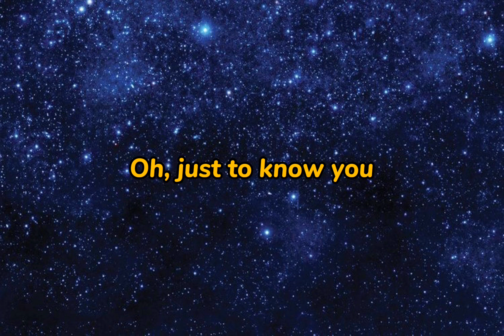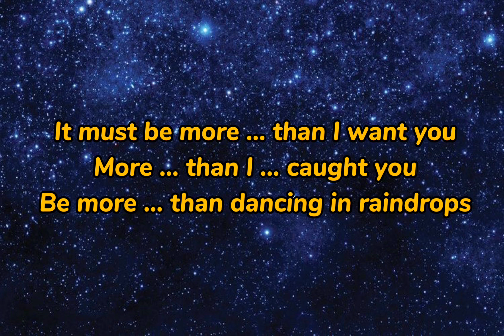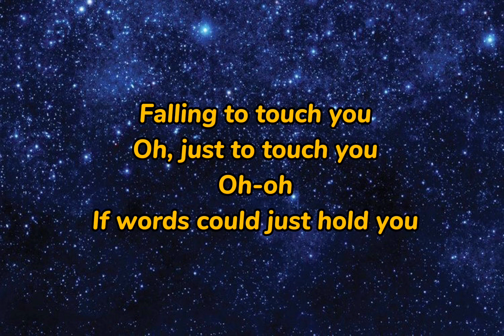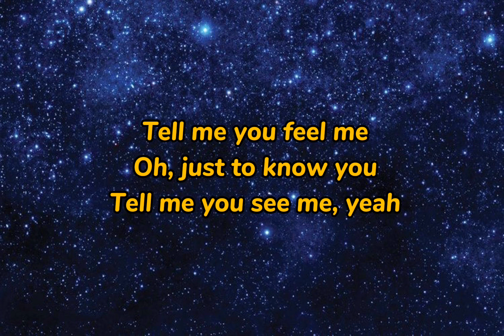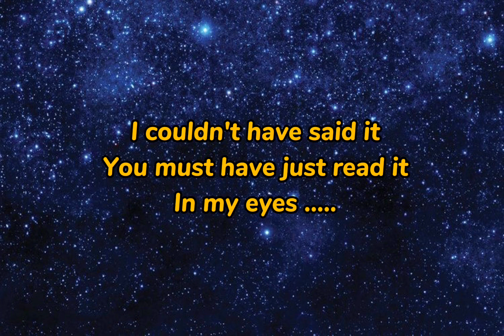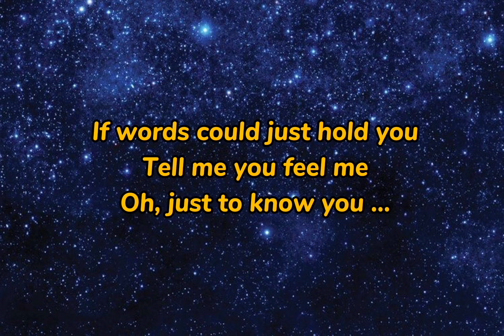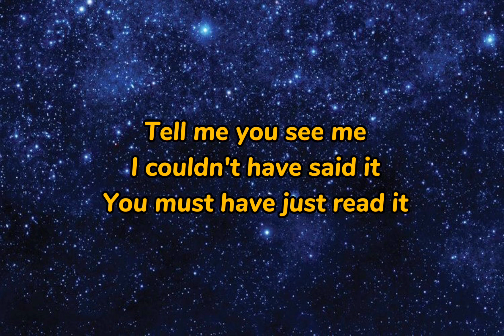Be More - Stephen Sanchez ( Lyrics )🥀@stephensanchezofficial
Song - Be More
Artists - Stephen Sanchez